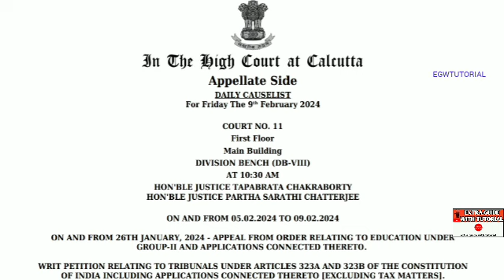Upper Primary Latest News Update Today|WB Upper Primary Latest News#extraguidewithtutorial